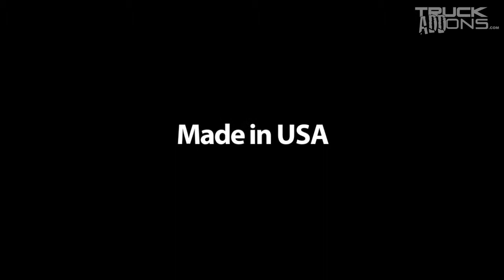AMP Research POWERSTEP™ DEMONSTRATION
Strong and rugged, the BedStep2™ retractable box-side truck step quickly flips down with the nudge of a foot giving you a faster, easier and safer way to load or unload your pickup's cargo. Supporting up to 300 lbs., this non-slip step mounts to the frame under the rear bumper so it works even with an open tailgate or when towing. Made in the USA, BEDSTEP® is and backed by a 3-year/36,000-mile warranty.